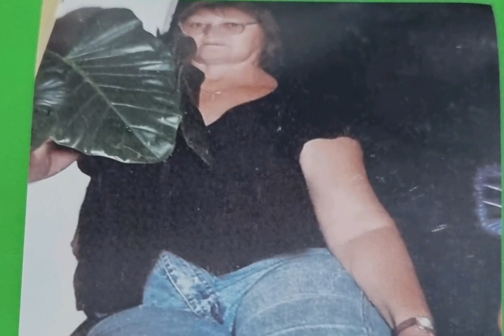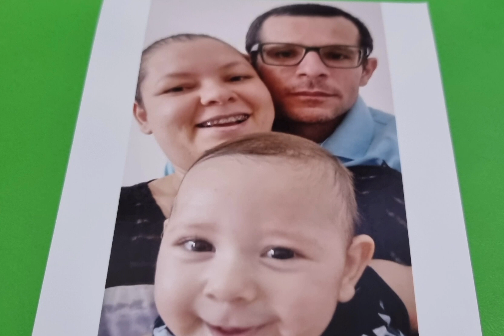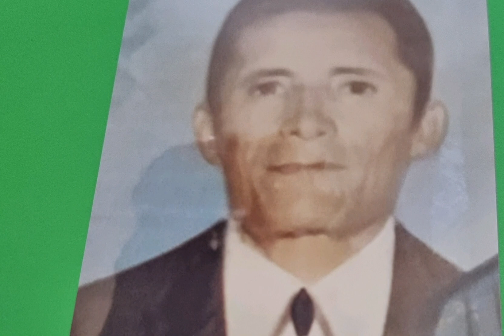Álbum de nossa gente